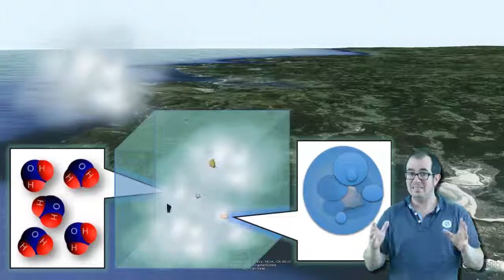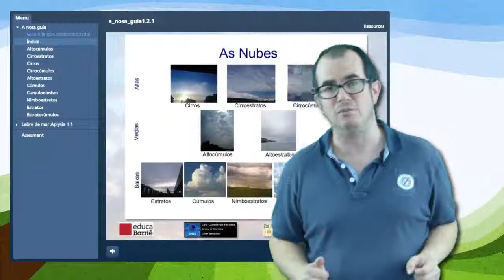Formación dunha nube. Clouds formation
Queredes saber como se forma unha nube e cantos tipos de nubes existen?
Isto e e máis na colección de vídeos que atoparededes na Lista de reprodución "Nubes"